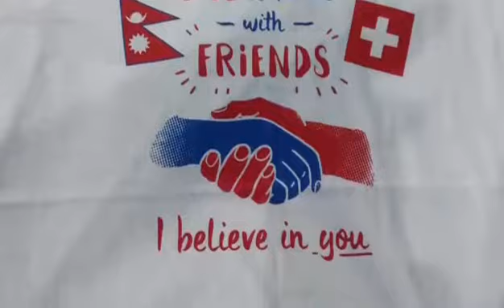Namaste Nepal 2.0- I believe in you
Crowdfunding im Sport